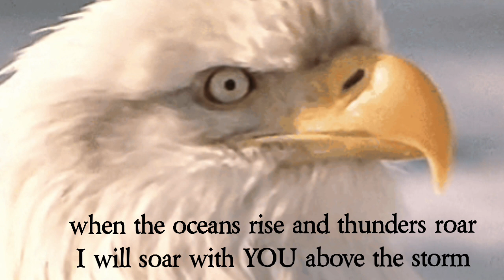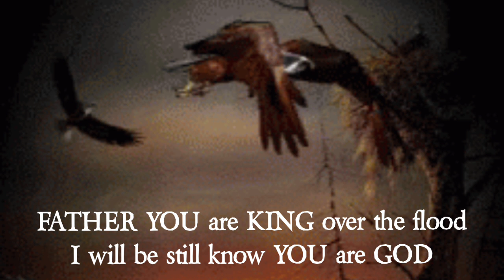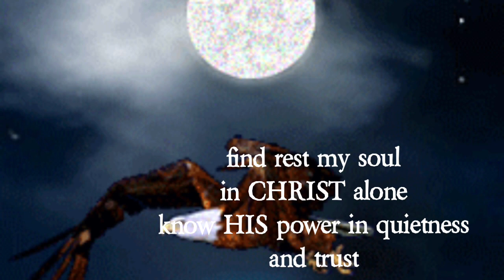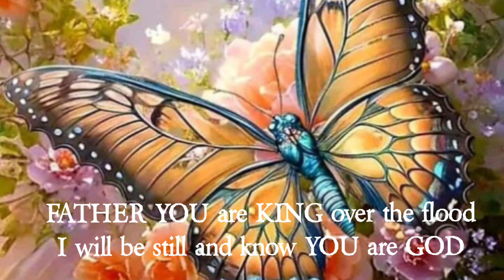Still cover by Esther Moreno christian music lyrics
PicsArt

the 'christian song' still was written by rueben Morgan for Hillsong worship

piano karaoke